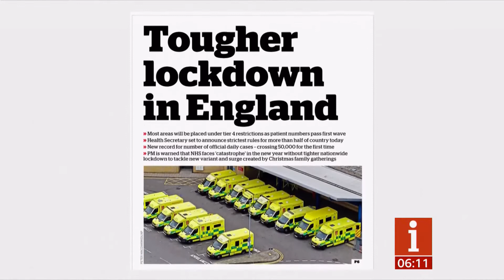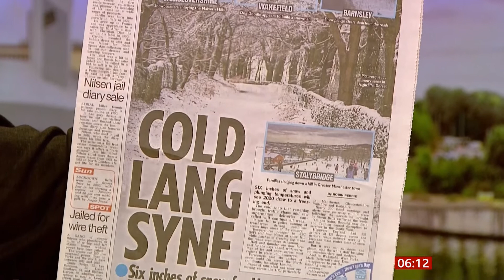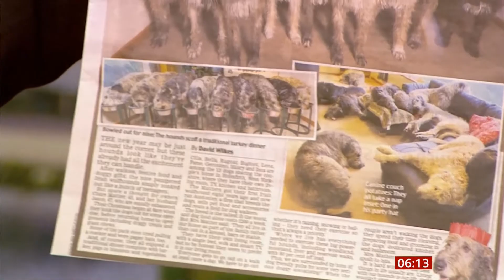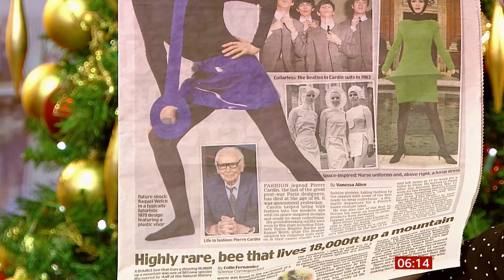Coronavirus (Covid-19) Papers & headlines (see description) (UK) - BBC News - 30th December 2020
}}} UK Newspapers:
1) New Tiers Eve.
2) Millions face tougher tiers.
3) Tougher England lockdown - NHS facing danger.
4) Brexit deal vote.

} UK inside newspapers:
1) Cold Lang Syne - cold weather in the UK.
2) Cups of tea study results.
3) Nine Wolfhounds at Christmas.
4) Pierre Cardin death.

Headlines:
1) UK - Oxford AstraZeneca (second vaccine in the UK) approved. (Breaking news).
2) Tiers in the UK.
3) Brexit deal backing urged.